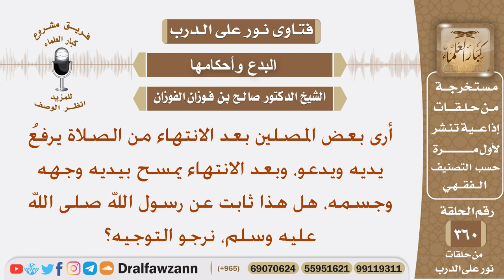أرى بعض المصلين بعد الانتهاء من الصلاة يرفع يديه ويدعو ثم يمسح بيديه وجهه وجسمه، ما حكم ذلك؟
نص السؤال: أرى بعض المصلين بعد الانتهاء من الصلاة يرفعُ يديه ويدعو، وبعد الانتهاء يمسح بيديه وجهه وجسمه، هل هذا ثابت عن رسول الله صلى الله عليه وسلم، نرجو التوجيه؟
السيرة الذاتية :
للاشتراك في قناة الشيخ صالح الفوزان

رئيس الفريق
لمشروع كبار العلماء